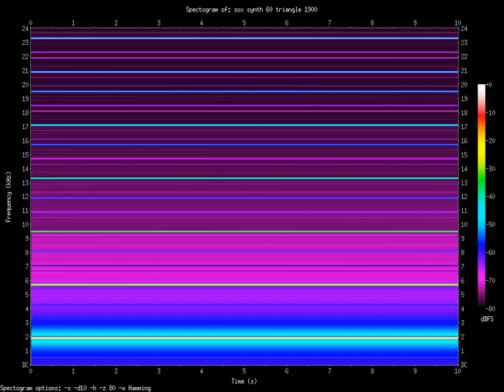triangle 1900.Hz (1.9kHz)